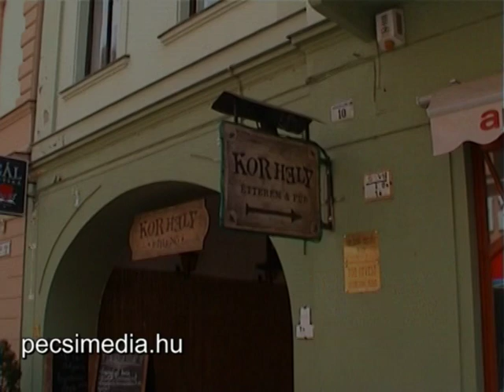Pécsi pillanatok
Spontán előadók, utcai zenészek, és részeg, alvó hajléktalanok a belváros kellős közepén.